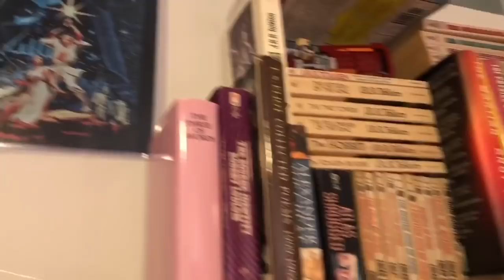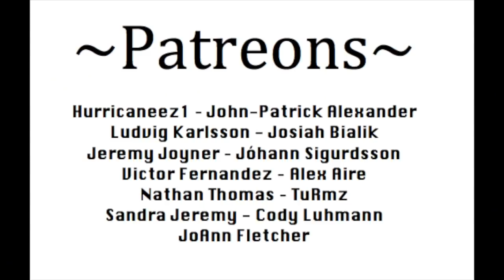Daenerys VS. Shallan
Video comparing Shallan from The Stormlight Archive VS Daenerys from A song of ice and fire.

WoT Artists to check out!:
Edsel Arnold
EdselArnold.com
Paul Bielaczyc
PaulBielaczyc.com
Ariel Burgess
ArtistArielBurgess.com
Seamas Gallagher
SeamasSketches.blogspot.com
Joe O’Hara
StudioJOHara.com
Amy Romanczuk
BookCzuk.blogspot.com
Jeremy Saliba
JeremySaliba.blogspot.com